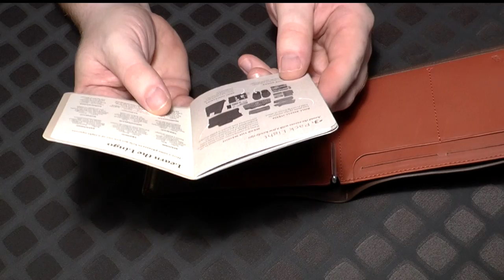Stuff: The Bellroy Travel Wallet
I've got my Bellroy travel wallet in the mail so let's open the mail see what it looks like. I am hoping it will make traveling easier, like going through the airport with all the paperwork, having to carry my passport all the time.
Has room for creditcards, passports,  ye olde paper money(no coins), a small pen for writing those papers on the airplane and a sim card pocket as well.
Forgot to mention a refill pen was also included. :)
Can't wait to try it out, I plan to use this instead of my very small wallet, when i travel.